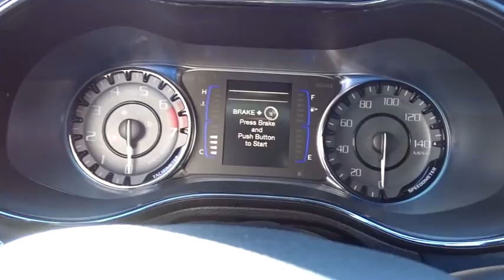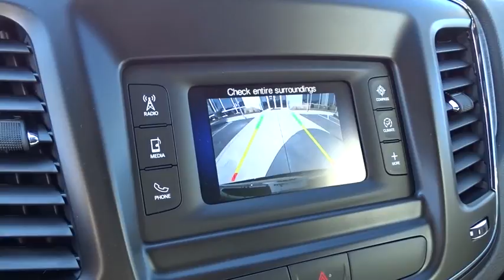2016 Chrysler 200 Columbus, Hilliard, Dublin, London, Springfield, OH GN139252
2016 Chrysler 200

Performance CDJ
1130 Automall Dr.

Black Leather, Cloth w/Leather Trimmed Sport Seats, and Quick Order Package 24L. Can extol the virtues of its solid build quality. Visit Performance CJD @ 1130 Automall Dr Columbus, OH 43228! brbrCome take a look at the deal we have on this terrific-looking 2016 Chrysler 200. Chrysler has put together a very well-built car with this 200. Thousands and thousands of worry-free miles are in your future. It is nicely equipped with features such as Black Leather, Cloth w/Leather Trimmed Sport Seats, and Quick Order Package 24L. We'll put a smile on your face, every customer, every deal, every day! Price includes: $1,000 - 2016 GL Retail Consumer Cash 42CG1. Exp. 11/30, $1,000 - GL 2016 Retail Bonus Cash GLCGA1. Exp. 11/30, $500 - GL Chrysler Capital 2016 Bonus Cash GLCG5. Exp. 11/30